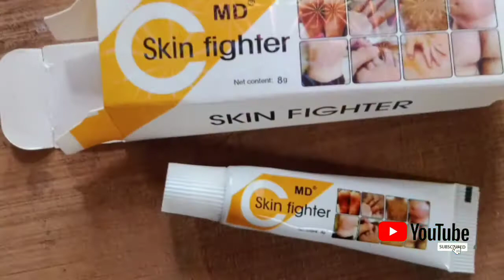PAANO MAWALA ANG DYSHIDROTIC ECZEMA O KATI KATI SA BALAT.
Hi guys subrang nakakatulong sa akin to talagang magic.